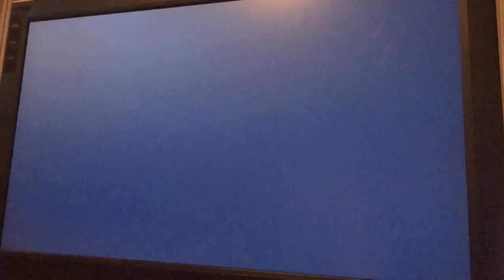Mario & Luigi Superstar Saga Part 33: GO-UIGI GO SONG!